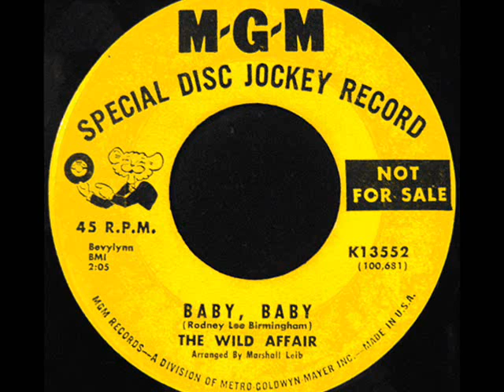Wild Affair - Baby Baby (1966)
Arranged by former Teddy Bear Marshall Lieb (who produced a lot of great Phil Spector sound-a-likes), this is a great Wall-Of-Sound 45  from the mid 60's (it had to be recorded at Gold Star studios). Sounds best at 480p and cranked!!